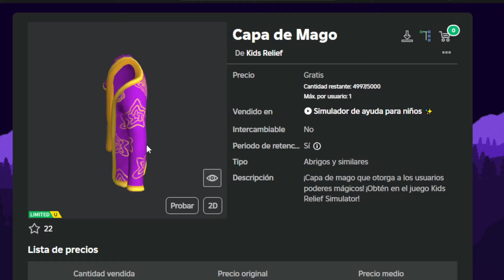Como conseguir Capa de Mago GRATIS en ROLOX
🐿🐿Aqui los Links
(Hacer las  9 tareas dura 1 hora)

Misiones:
00:00 Introduccion
00:45  1
02:18 2
03:22  3
03:50 4
04:56 5
06:05 6
06:58 7
08:13 8
09:48 9